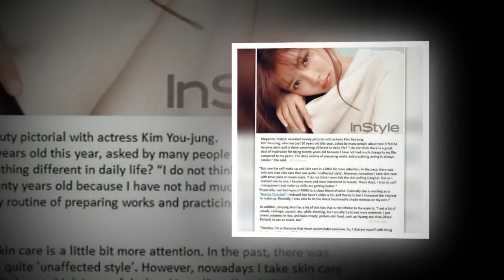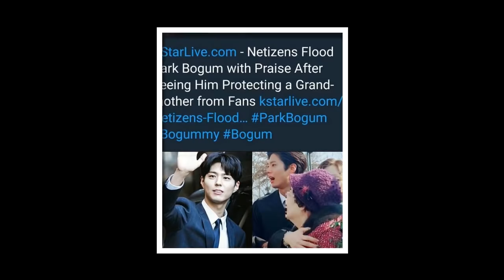parkbogum💔 hi i love you 💨👮💛💔